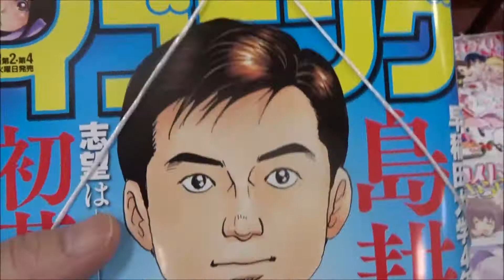イブニング 2017年 6/13 号「学生 島耕作 ～就活編～」新連載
Hiroshima Prefecture
Itsukushima Shrine
 毎日投稿
広島youtuber
次世代 youtuber
１日10万回再生
１００万回以上再生されている動画、チャンネル